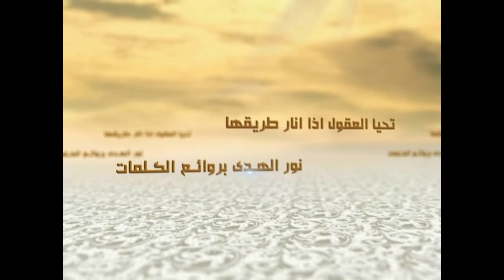6 - الكلمات (بحوث ثقافية) - معالم الثقافة الإسلامية (1) - السيد جعفر الحسيني الشيرازي